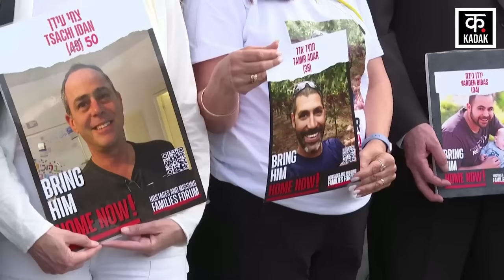Israel Hamas War | रफाह के सेंटर में इज़राइली सेना का कब्ज़ा ! ताबड़ तोड़ बरसाईं गोलियां | News18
Israel Hamas War | राफाह के बीच इज़राइली सेना का कब्ज़ा ! ताबड़ तोड़ बरसाईं गोलियां  | News18